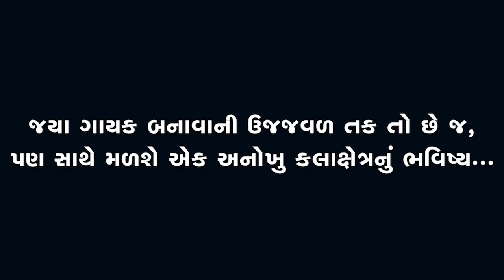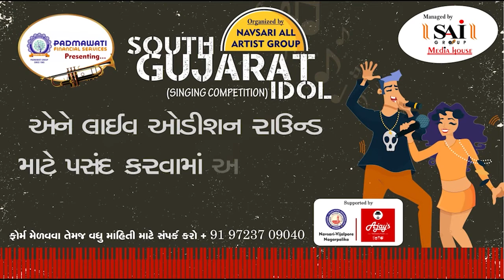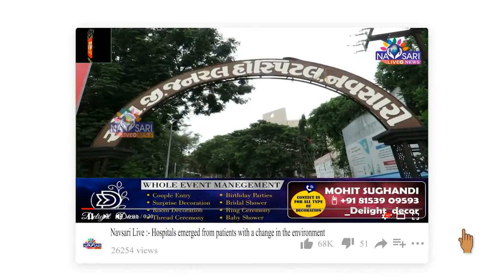Navsari Live :- South Gujarat Idol :- Live Audition :- Arpita Joshi Age 41